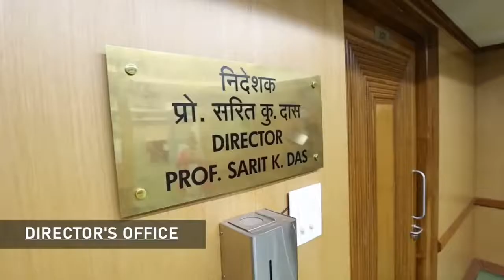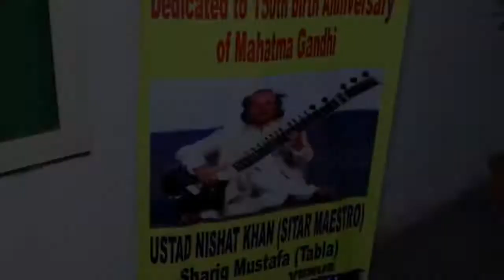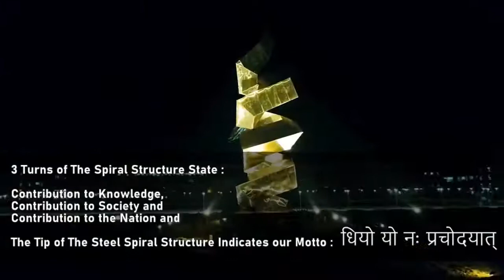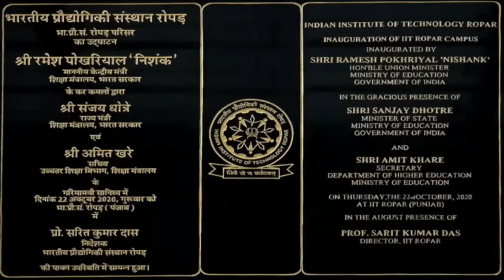Inaugurating the permanent campus of IIT Ropar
Koo - @sanjaydhotre